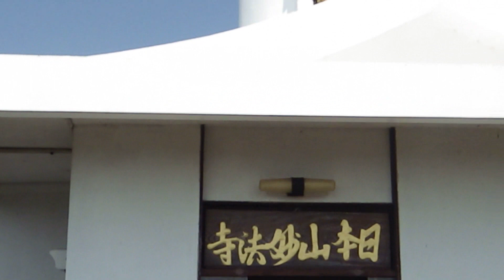2019_03_27三島市 芝桜と仏舎利塔[北上地区散策 萩芙蓉台].wmv